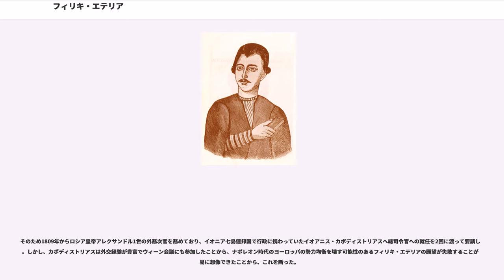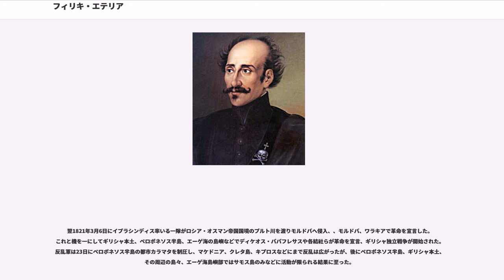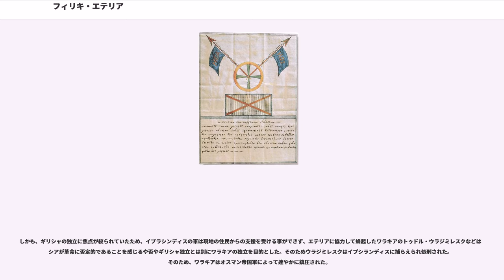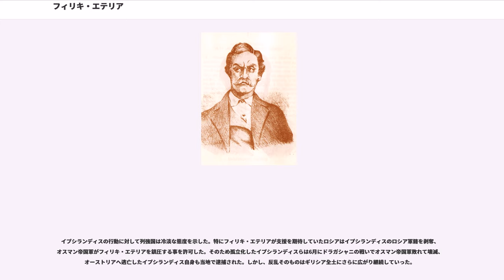フィリキ・エテリア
フィリキ・エテリア(ギリシャ語: 友愛会の意)は19世紀前半にオスマン帝国統治下のギリシャにおいて活動した秘密組織。トルコの支配を排し、ギリシャ人による独立国家を設立することを目的としていた。

フィリキ・エテリアのメンバーは、ロシア帝国に在住するギリシャ人が中心となっていた。バルカン半島でのロシアの影響力を拡大しようとするロシア政府が、組織に物質的援助を与えていたと言われる。彼らの決起が1821年に始まるギリシャ独立戦争の嚆矢となった。

オスマン帝国の弱体化に伴い、ロシア、イギリス、フランスの欧州列強三国による覇権争い、いわゆる東方問題が発生していた。その中、ギリシャは1774年にロシア、オスマン帝国間でキュチュク・カイナルジャ条約が結ばれたことにより恩恵を受ける事となり、ロシアの保護を得たギリシャ商人らの活動が活発化することとなった。そしてフランス革命が勃発したことにより地中海東部からフランス商人らが消えたことにより、その代わりをギリシャ商人が務めることとなった。

これらの活動は「トルコの軛（くびき）」から抜け出しており、ギリシャ人らに独立の気運を高める事となった。そして1800年、ロシアの保護下ではあったがイオニア七島連邦国が短期間ながらも設立され、憲法の制定などの政治的権利がギリシャ人らに与えられたことはギリシャが独立へ向かう一歩となった。

その最中、18世紀末のウィーンにおいて、フランス革命の影響を受けたリガス・ヴェレスティンリスはギリシャ独立を目指して秘密結社を組織した。ヴェレンスティンリスはフランスで力を増しヨーロッパを席巻していたナポレオン・ボナパルトがギリシャに入った際には蜂起することを計画していた。

ヴェレンスティンリスは『ルメリ、小アジア、エーゲ海諸島、およびワラキア・モルドヴァ住民の新政治体制』を著しオスマン帝国からのバルカン諸民族を解放してギリシャ共和国を建国する意図を持っていたが、これはオスマン帝国の知るところとなり、ヴェレンスティンリスは逮捕され絞首刑に処された。

しかし、この意思はギリシャの人々に受け継がれ、1809年にパリでヘリノグロッソン・クセノドキオ（ギリシャ語ホテルの意味）や1812年にはアテネでフィロムソスといった秘密結社が設立され、さらに1814年、ウィーン会議の最中、バイエルンのルートヴィッヒ1世やロシアのアレクサンドル1世ら著名なギリシャ独立支持者らによって支援を受けたフィロムソス・エテリア（フィロムーソス協会とも）が設立され、ロシア外交官でギリシャ人のイオアニス・カポディストリアスが会長に就任していた。

その秘密結社の中で最も重要な存在となったのがフィリキ・エテリアであった。

フランス革命により惹起された民族主義の波がヨーロッパを広がるにつれ、コンスタンティノープルの陥落からオスマン帝国に支配されてきたギリシャ人の間でも独立を求める声が現れ始めてきた。1814年ロシア帝国の都市オデッサで3人のギリシャ人が会合を持ち、ギリシャでの革命を目指す秘密組織を設立した。参加したのはアルタ地方のニコラオス・スクファス、パトモス出身のエマニュエル・クサントス、イピロス出身のアタナシス・ツァカロフらロシアに在住していたギリシャ商人らであった。スクファスは、カルボナリに参加していたコンスタンティノス・ラドスと連絡があり、クサントスはレフカダ島のフリーメーソン・ロッジのメンバーであった。ツァカロフはフィリキ・エテリアとは別の反トルコ秘密組織の創設者であった。

フィリキ・エテリアは瞬く間に組織を拡大することになり、1814年から1816年にかける期間には入会者が20名に至っており、1817年には構成員はオスマン帝国領内のギリシャ人らにとどまらず、ロシア、モルドヴァ、ワラキア各地に在住するギリシャ人から構成されるようになった。組織は更に拡大を続け、1820年にはイオニア諸島を含むギリシャのほぼ全ての地域とギリシャ人が多く住む西欧、中欧の外国の都市に広がっていた。1821年の始めにはメンバーの数は資料で確認できる数字は1,000人、実際には2,000人から3,000人までに至り、貿易商、役人、ファナリオティスなどからなった。

フィリキ・エテリアはカルボナリやフリーメーソンを参考に組織化され、位階制や入会儀式が取り入られた。指導部は自らを"Invisible Authority"と称して徹底的な秘密主義をとっており、周囲のメン...